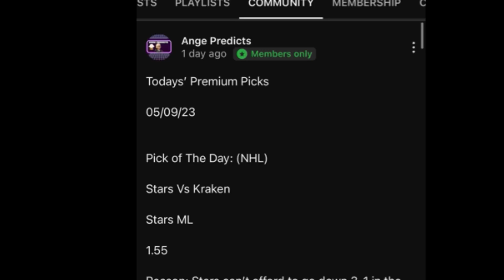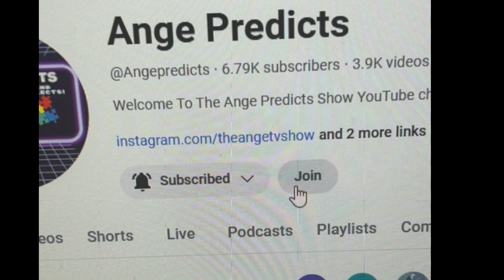Copa America 2024 Predictions Today! 06/29/24 FREE Soccer Picks